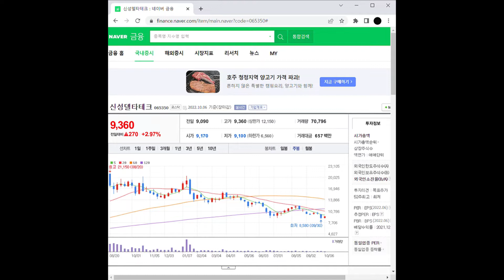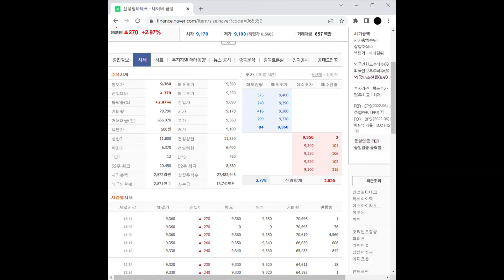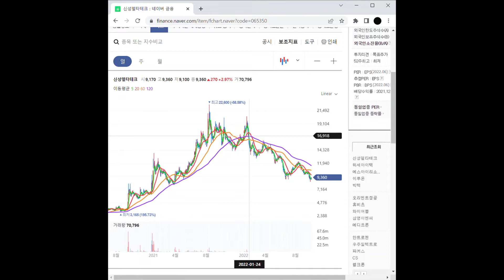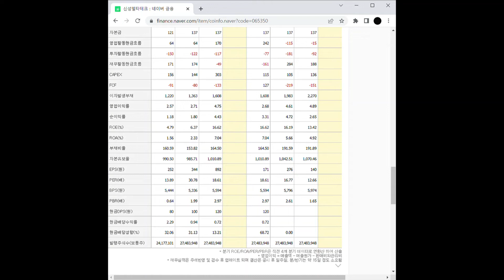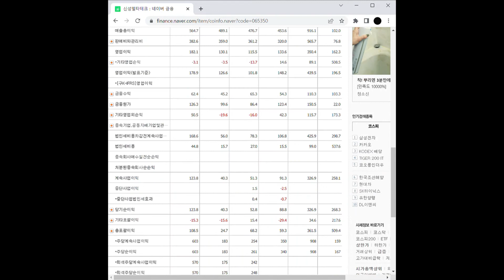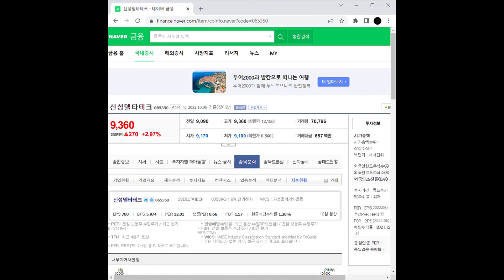2차전지 - 소재/부품 관련주 신성델타테크 주가 전망 및 차트 분석